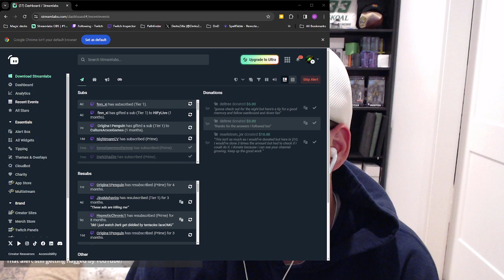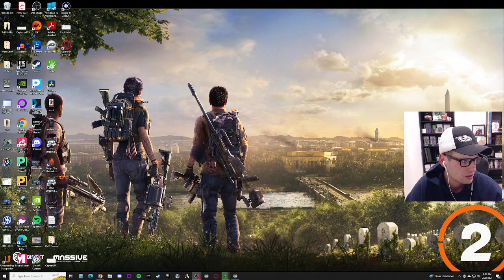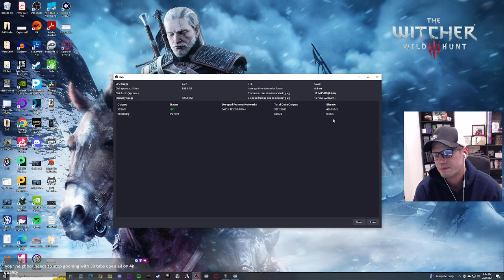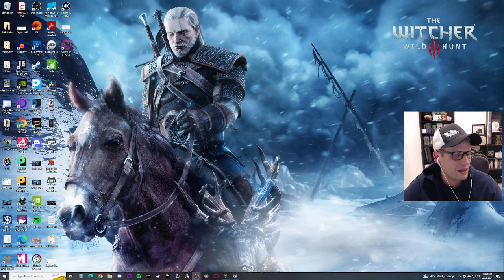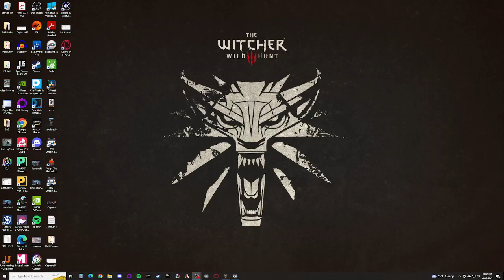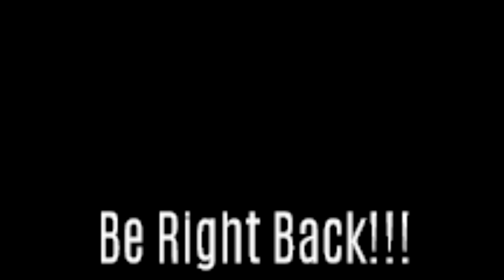Derks plays Baldur's Gate 3 | Adventures of Thia the Ranger | Episode 5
🎮 Welcome to the Fifth Episode of our Baldur's Gate 3 Let's Play series! Join me on an epic journey through the Forgotten Realms as we delve into the depths of Larian Studios' masterpiece. Will we emerge as heroes or succumb to the treacherous challenges that await? Only one way to find out!

🔥 In this episode, Thia our beloved Ranger, continues to discover the story, battling fearsome creatures, and making critical decisions that shape the fate of our party. The Forgotten Realms are filled with danger, intrigue, and unexpected twists – and we're here to experience it all together!

🗡️ Whether you're a seasoned Dungeons & Dragons veteran or a newcomer to the fantasy realm, join us for an immersive adventure that combines strategic gameplay, rich storytelling, and a touch of humor.

Your support means the world and keeps this adventure going!

🎁 If you're enjoying the series, consider becoming a member of our Twitch or Discord channel for more conversation, interests, and become a part of a special place in our growing community.

to catch up on all the action and decision-making that led us to this point.

👨‍🚀 Ready your weapons, gather your party, and let's embark on another epic chapter in the Baldur's Gate 3 saga together! May the dice be ever in our favor! 🎲✨